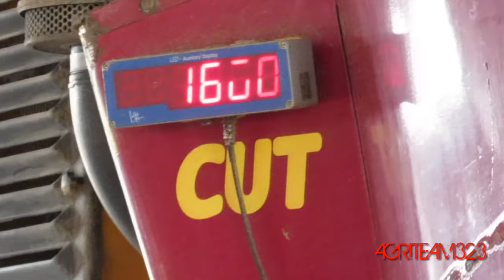AGM Vantage Maxi 200 | Az.Agr. Silver Fox | Preparazione mangime vacche